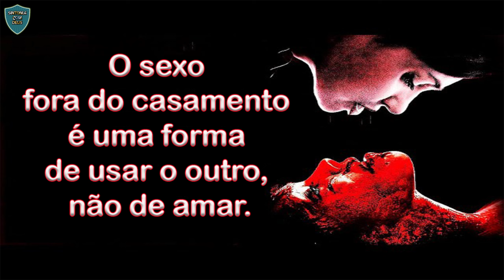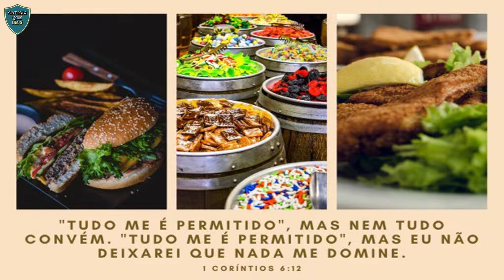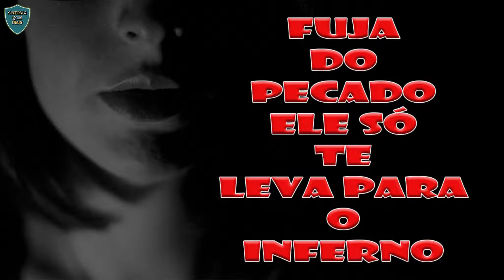CUIDADO: 7 PECADOS QUE PODEM NOS LEVAR PARA O INFERNO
Por um triste prazer passageiro, podemos perder um grande bem, que é a presença de Deus pela graça e, por fim, a vida eterna, que jamais acabará.”
Apresentamos 7 pecados que o mundo atual despreza e que podem nos levar para o inferno.